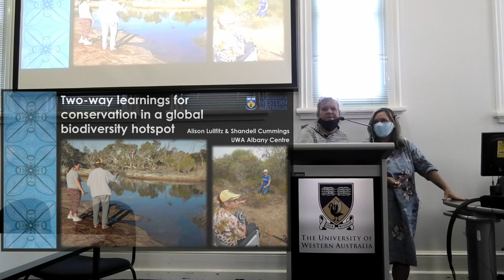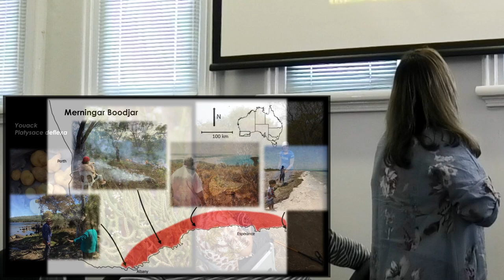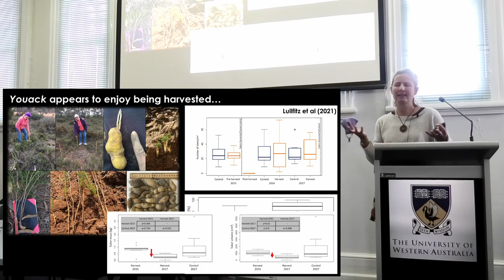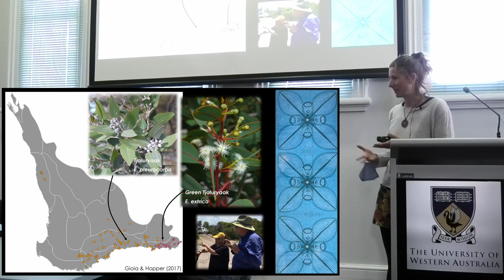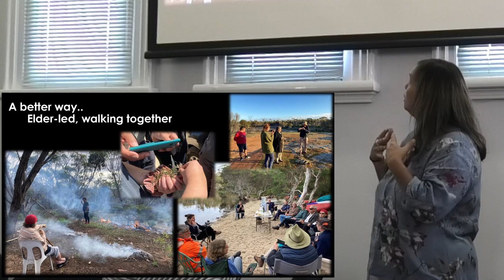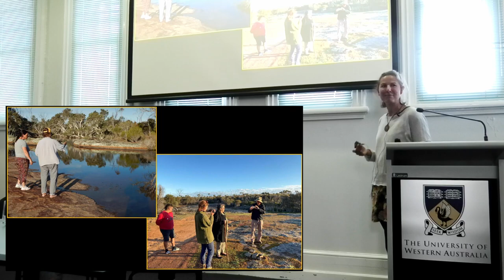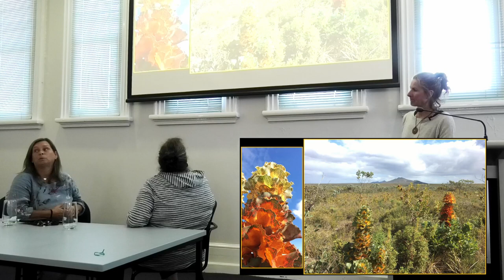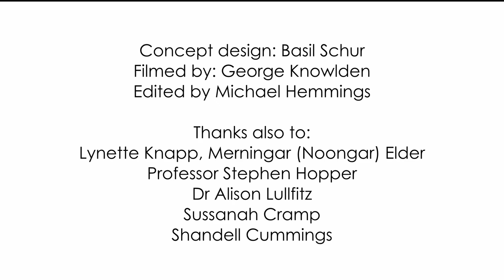Walking Together: Two way learning for conservation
Walking Together:
Two way learning for conservation

With Elder Lynette Knapp, Dr Alison Lulliftz &  Shandell Cummings

Presentation given on Thursday 3 March 2022 at a Symposium forming part of the South Coast Festival of Birds & Biodiversity

This event was supported by the University of Western Australia, Lotterywest, Gondwana Link, Green Skills and BirdLife Western Australia

The film was  produced  by Green Skills.Filming editing by Michael Hemmings and concept by Basil Schur. George Knowlden assisted with filming on the day. Thanks also to Lynette Knapp,  Dr Alison Lullfitz (UWA), Shandell Cummings,   Susannah Cramp and Professor Stephen Hopper ( UWA),

The Walking Together project aims to bring Noongar and Western Ecological knowledge systems together and  is supported by Lotterywest, South Coast NRM and the University of Western Australia.

Green Skills Denmark Office WA
Attention Basil Schur
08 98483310